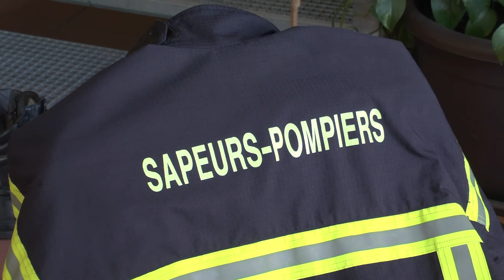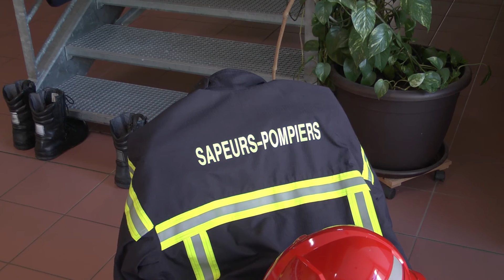Les Soldats du feu_Blog Takavoir 2017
Vidéo réalisée par Annabelle, Quentin et Lucien dans le cadre de l'atelier médias du festival TAKAVOIR.
Classe de terminale L - Lycee Jean Macé - Niort
Partenaires : Hors-Champs, Médiathèque Pierre-Moinot, DRAC